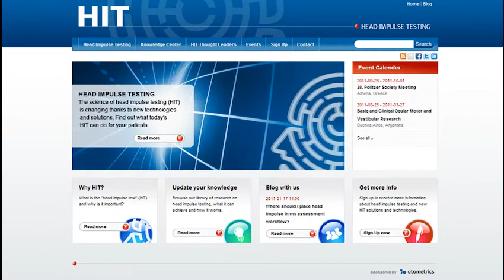ICS Impulse Schulungs - Outro